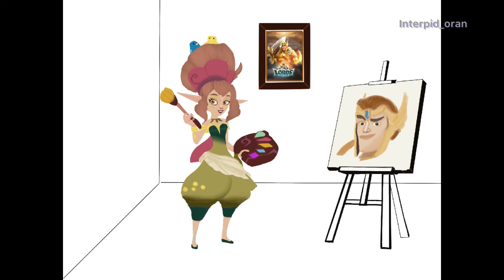Chronicler drew Wesley !